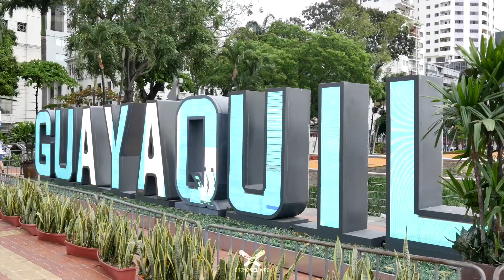Cerro Santa Ana 5K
Cobertura de la carrera Conquista el Cerro - 5K Santa Ana.